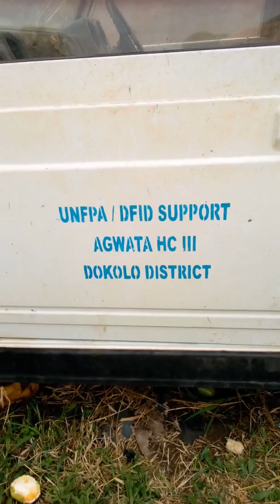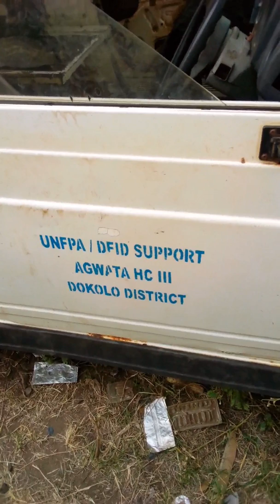November 27, 2018